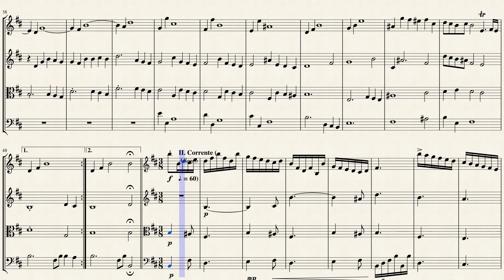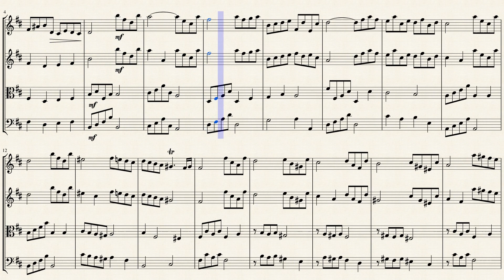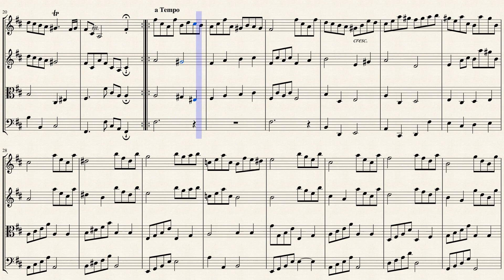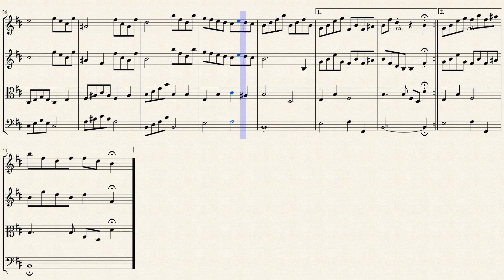Sonata in B Minor (Op. 1 No. 17) for String Quartet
Domenico Zipoli (1688 – 1726) was an Italian Baroque composer who worked and died in Córdoba, in the Viceroyalty of Peru, Spanish Empire, (presently in Argentina). He became a Jesuit in order to work in the Reductions of Paraguay where he taught music among the Guaraní people. He is remembered as the most accomplished musician among Jesuit missionaries. He was born in Prato, Italy, where he received elementary musical training. However, there are no records of him having entered the cathedral choir. In 1707, and with the patronage of Cosimo III, Grand Duke of Tuscany, he was a pupil of the organist Giovani Maria Casini in Florence. In 1708 he briefly studied under Alessandro Scarlatti in Naples, then Bologna and finally in Rome under Bernardo Pasquini. Two of his oratorios date to this early period: San Antonio di Padova (1712) and Santa Caterina, Virgine e martire (1714). Around 1715 he was made the organist of the Church of the Gesù (the mother church for the Society of Jesus), in Rome, a prestigious post. At the very beginning of the following year, he finished his best-known work, a collection of keyboard pieces titled Sonate d'intavolatura per organo e cimbalo.

For reasons that are not clear, Zipoli traveled to Sevilla, Spain, in 1716, where, on 1 July, he joined the Society of Jesus with the desire to be sent to the Reductions of Paraguay in Spanish Colonial America. Still a novice, he left Spain with a group of 53 missionaries who reached Buenos Aires on 13 July 1717.

He completed his formation and sacerdotal studies in Córdoba (in contemporary Argentina) (1717–1724) though, for the lack of an available bishop, he could not be ordained priest. All through these few years he served as music director for the local Jesuit church. Soon his works came to be known in Lima, Peru. Struck by an unknown infectious disease, Zipoli died in the Jesuit house of Córdoba, on 2 January 1726. A previous theory placing his death in the ancient Jesuit church of Santa Catalina, in the hills of the Province of Córdoba, has now been discredited. His burial place has never been found.

Zipoli continues to be well known today for his keyboard music; many of them are well within the abilities of beginning to intermediate players, and appear in most standard anthologies. His Italian compositions have always been known but recently some of his South American church music was discovered in Chiquitos, Bolivia: two Masses, two psalm settings, three Office hymns, a Te Deum laudamus and other pieces. A Mass copied in Potosí, Bolivia in 1784, and preserved in Sucre, Bolivia, seems a local compilation based on the other two Masses. His dramatic music, including two complete oratorios and portions of a third one, is mostly gone. Three sections of the 'Mission opera' San Ignacio de Loyola – compiled by Martin Schmid in Chiquitos many years after Zipoli's death, and preserved almost complete in local sources – have been attributed to Zipoli.

Although originally written for Keyboard, I created this Interpretation of the Sonata in B Minor (Op. 1 No. 17) for String Quartet (2 Violins, Viola & Cello).